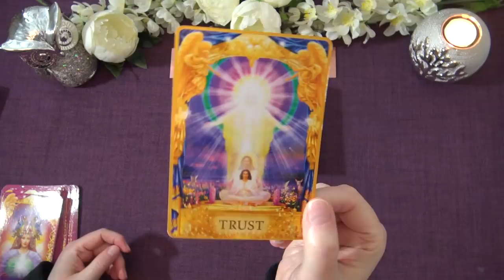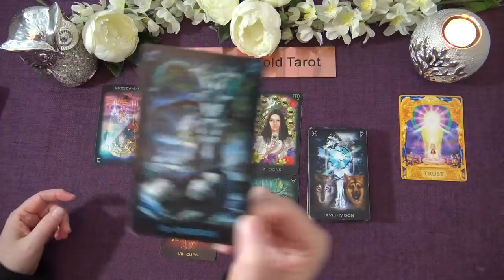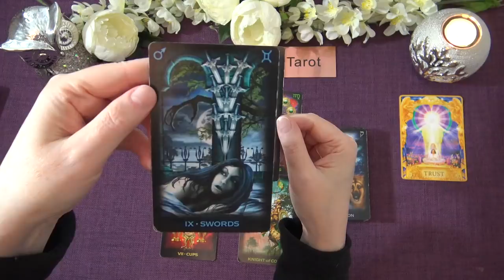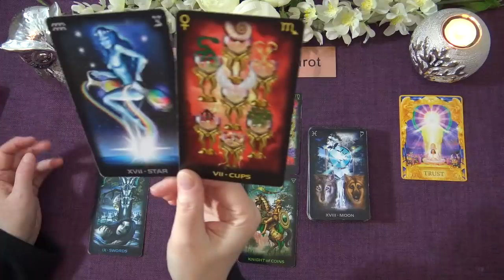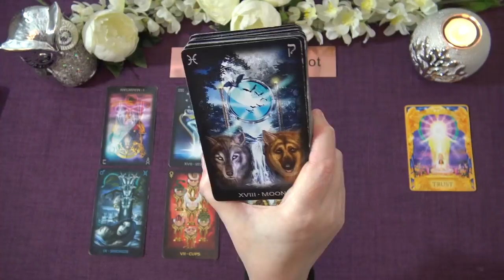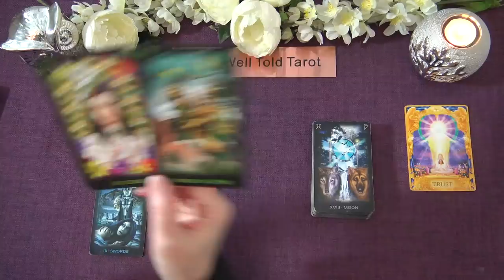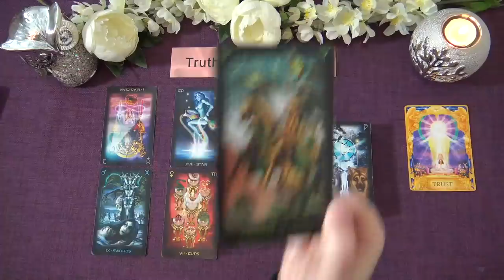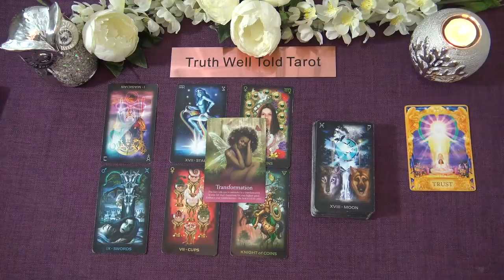DAILY TAROT READING "SOMEONE MAKES AN OFFER" May 4th 2021 Truth Well Told Tarot